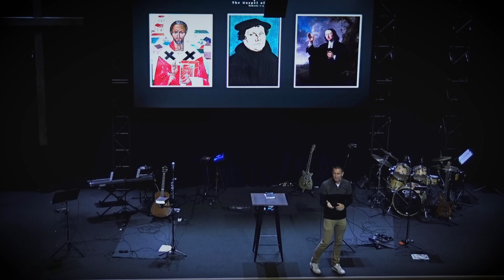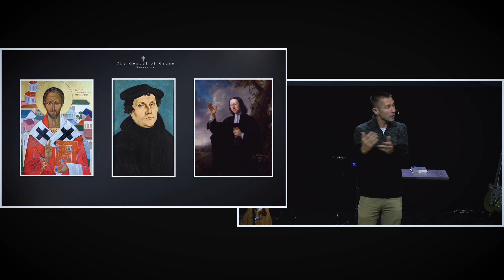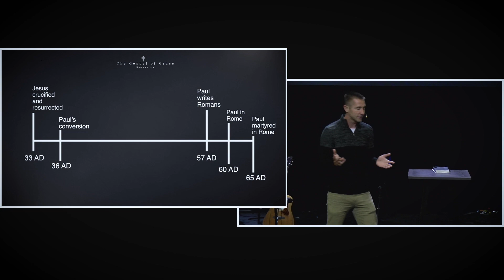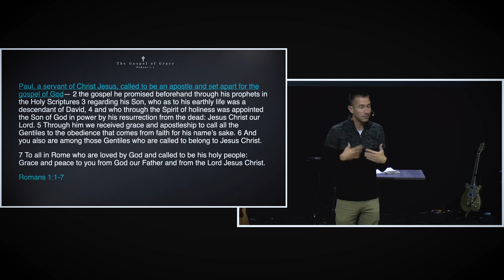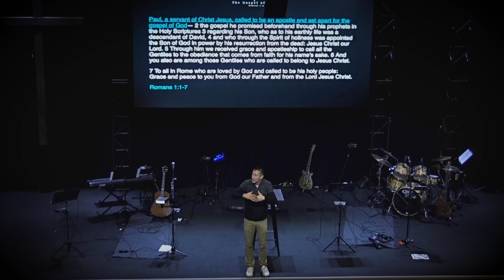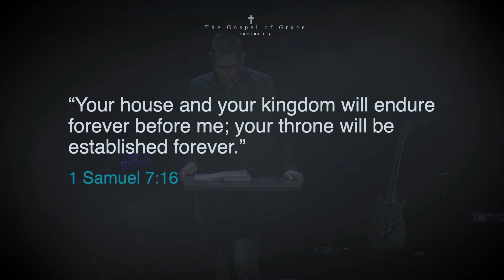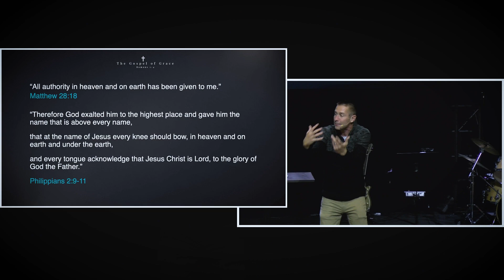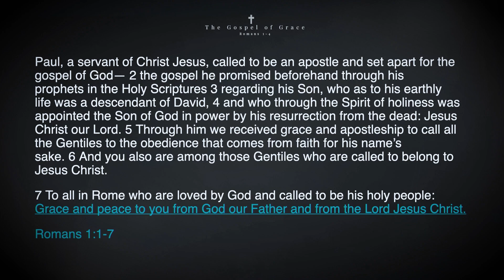Romans 1:1-7- Grace and Peace To You